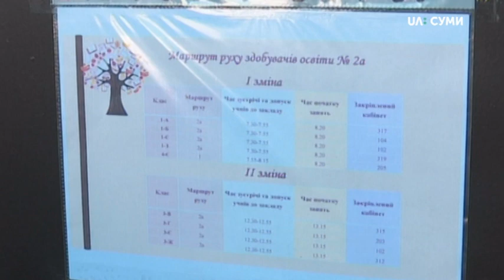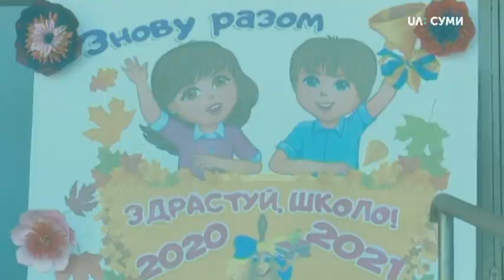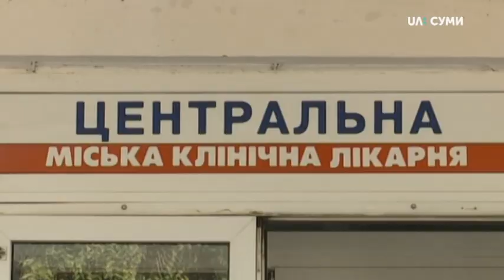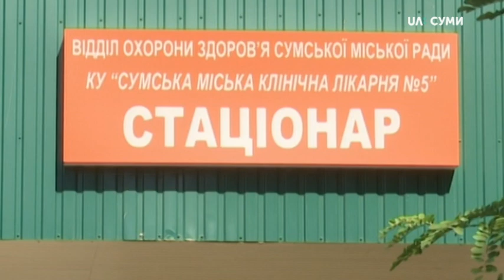01.09.2020. Новини. 17:00